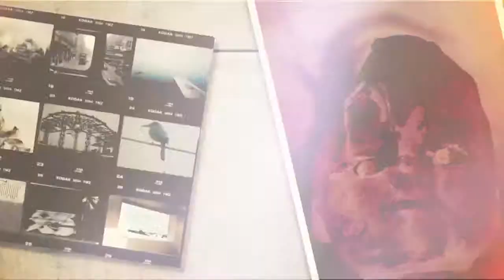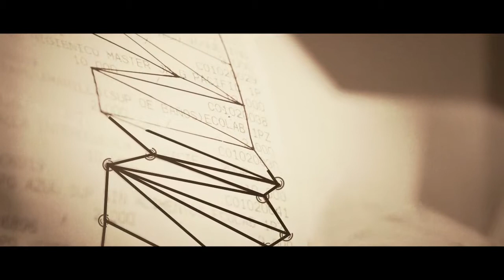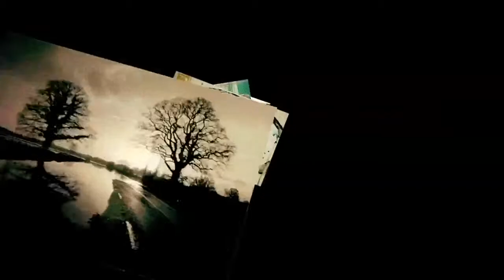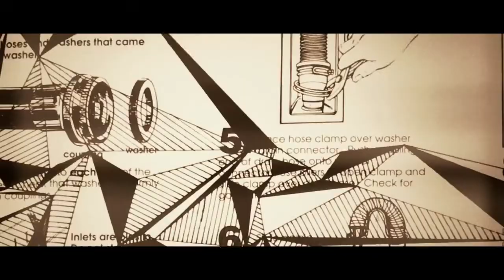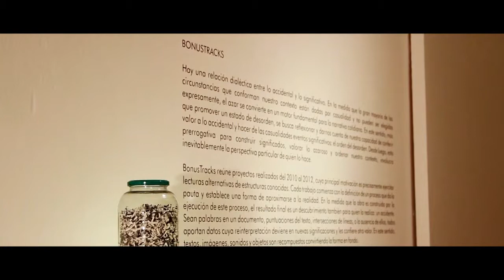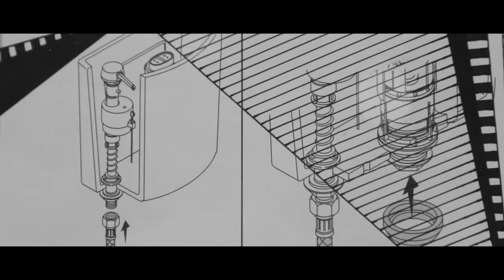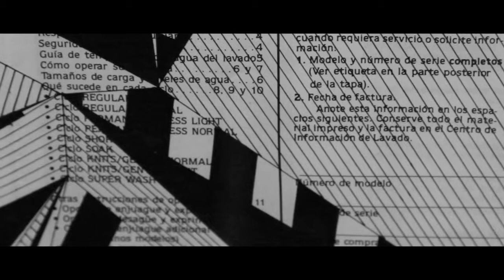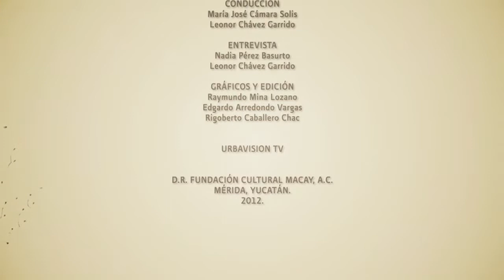Ernesto Walker - Bonus tracks | La HCM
Bonus tracks

Hay una relación dialéctica entre lo accidental y lo significativo. En la medida en que la gran mayoría de las circunstancias que conforman nuestro contexto están dadas por casualidad y no pueden ser elegidas expresamente, el azar se convierte en un motor fundamental para la narrativa cotidiana. En este sentido, más que promover un estado de desorden, se busca reflexionar y darnos cuenta de nuestra capacidad de conferir valor a lo accidental y hacer de las casualidades eventos significativos: el orden del desorden. Desde luego, esta prerrogativa para construir significados valorar lo azaroso y ordenar nuestro contexto involucra inevitablemente la perspectiva particular de quien lo hace.

Bonus Tracks reúne proyectos realizados de 2010 a 2012, cuya principal motivación es precisamente ejercitar lecturas alternativas de estructuras conocidas. Cada trabajo comienza con la definición de un proceso que da la pauta y establece una forma de aproximarse a la realidad. En la medida en que la obra es construída por la ejecución de este proceso, el resultado final es un descubrimiento también para quien la realiza: un accidente. Sean palabras en un documento, puntuaciones del texto, intersecciones de líneas, o la ausencia de ellos, todos aportan datos cuya reinterpretación deviene en nuevas significaciones y les confiere otro valor. En este sentido, textos, imágenes, sonidos y objetos son recompuestos convirtiendo la forma en fondo.